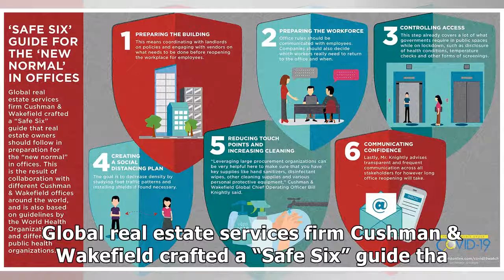‘SAFE SIX’ GUIDE FOR THE ‘NEW NORMAL’ IN OFFICES